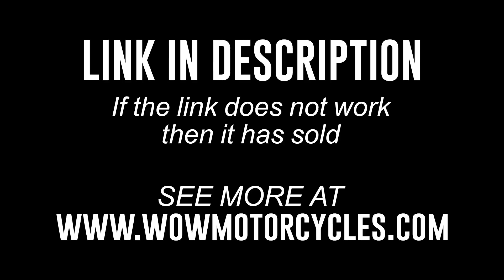2017 Honda® CTX700 DCT CTX 700 CTX700 DCT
2017 Honda® CTX700 DCT CTX 700 CTX700 DCT